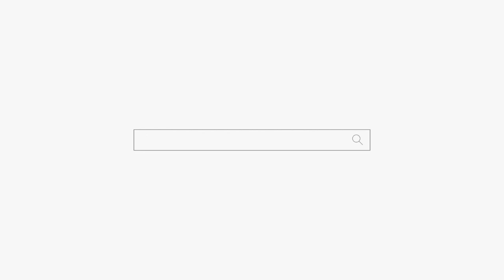위기가 곧 기회야! 용군TV 소리당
됩니다.